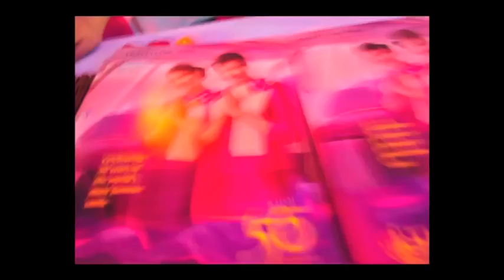Loy Krathong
Loy Krathong - Thai Water Festival - Parramatta River 2010.

An annual event held at Parramatta River, in Sydney Australia.

Visuals & music by
Tokyo Love-In [(＾▽＾*)]